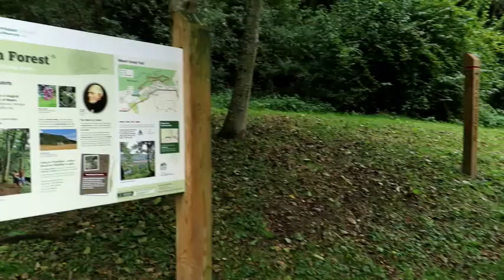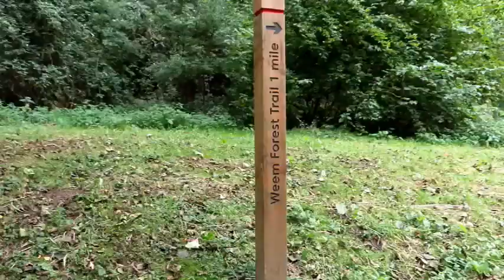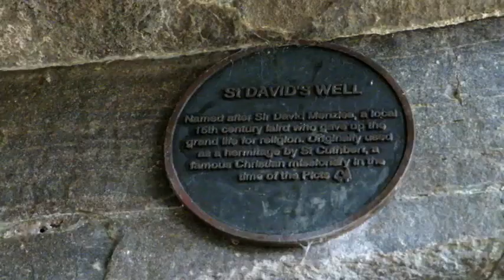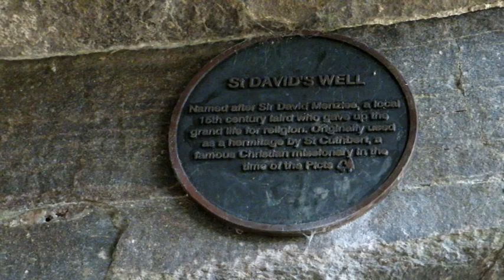Exploring Weem Woods, Perthshire | Dragons, Saints and Squirrels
One of the best walks around the Aberfeldy and Kenmore area is the walk behind Castle Menzies, near Weem. The Weem Forest walk is a great short walk, taking less than an hour but offers spectacular views along with points of interest dotted along the way, including St David's Well and lots of stone carvings of Dragons! - Love a good Dragon!

If you are ever in the area we can definitely recommend this one, and if you do go be sure to check out the amazing rope swing that is only about 40m off of the beaten track, its our favourite picnic spot!

We hope you enjoy the video, and are enjoying Autumn so far, our favourite season. Let us know if you have been round Weem Woods!

Elaine & Gary xxx